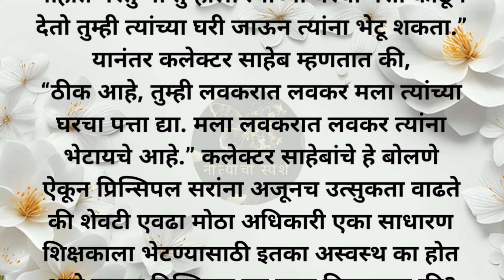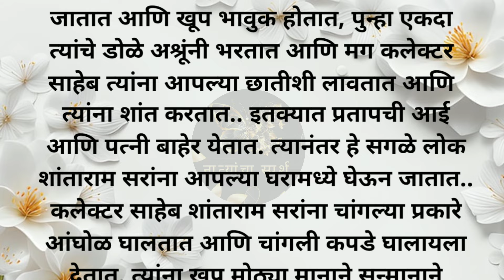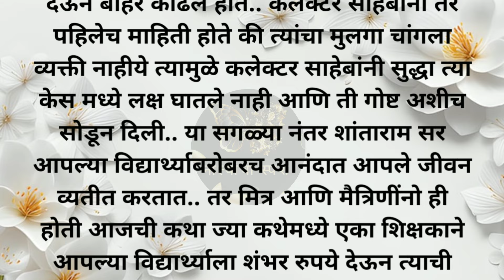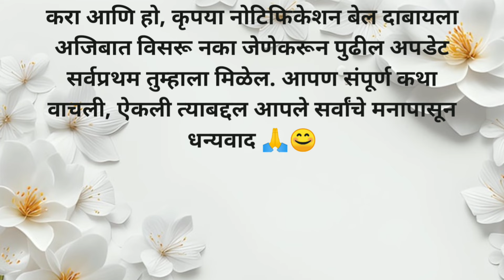मराठी स्टोरी | मराठी कथा | मराठी बोधकथा | हृदयस्पर्शी कथा | नात्यांचा स्पर्श | @Natyancha sparsh_70